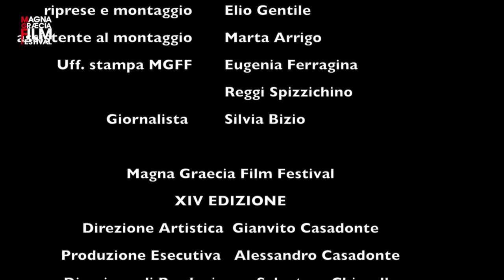TIM ROTH al Politeama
Regia, Riprese e Montaggio: Elio Gentile
Ass Montaggio: Marta Arrigo
UFF stampa MGFF: Eugenia Ferragina - Reggi Spizzichino
Giornalista: Silvia Bizio
Direttore Artistico: Gianvito Casadonte
Produzione Esecutiva: Alessandro Casadonte
Direzione di Produzione: Salvatore Chiarella
Segretaria di Produzione: Tiziana Pitrelli